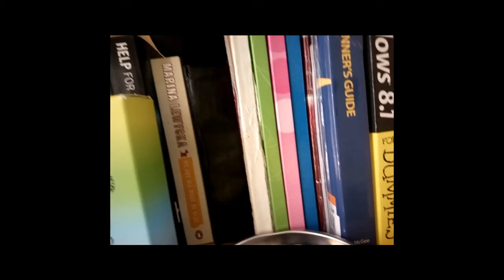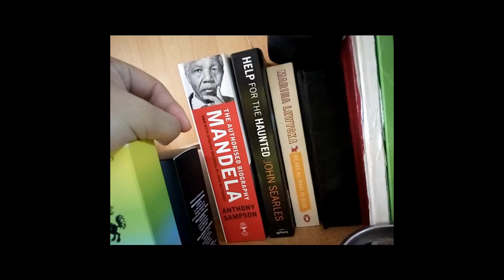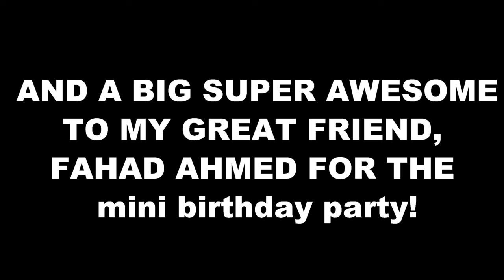The Birthday Vlog 2016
Wohooo! My Birthday vlog is finally here!
Sorry about the poor audio quality, I promise it wont happen again the next time!
Like if you enjoyed, Subs if you loved it!